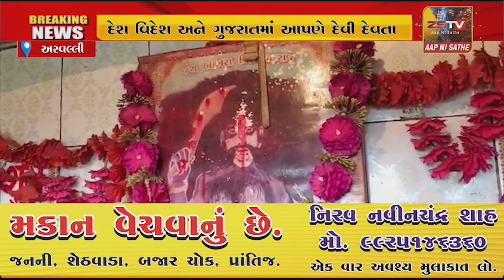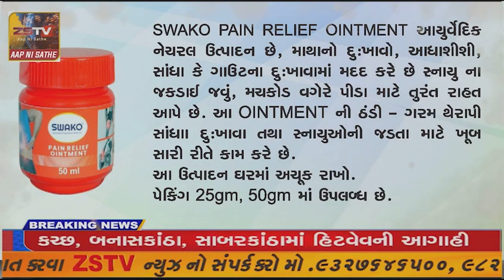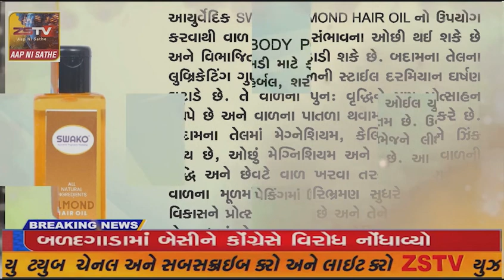અરવલ્લી જિલ્લામાં લોકોની આસ્થાનું પ્રતીક બાબરા ભૂત નું મંદિર